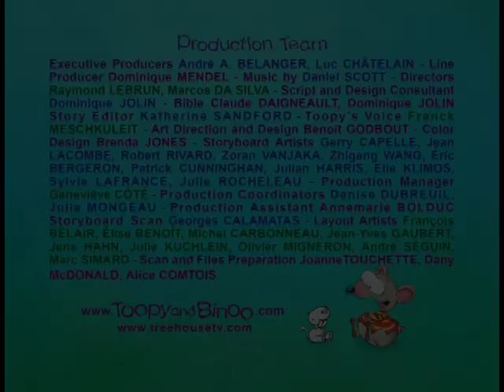Toopy y Binoo - Los siete Binoos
Toopy hace Binoos de Nieve.
Segmento 88